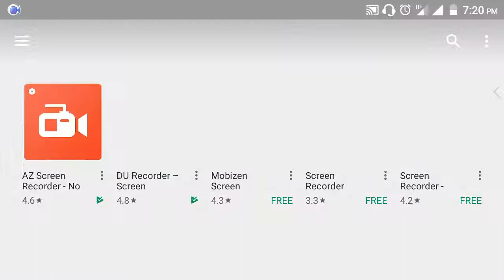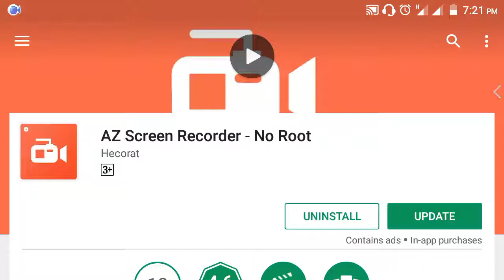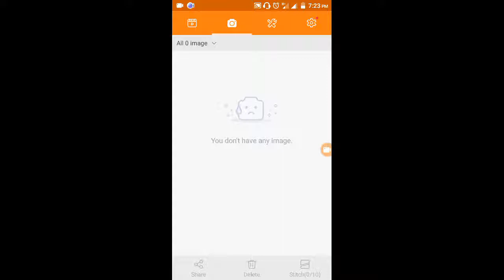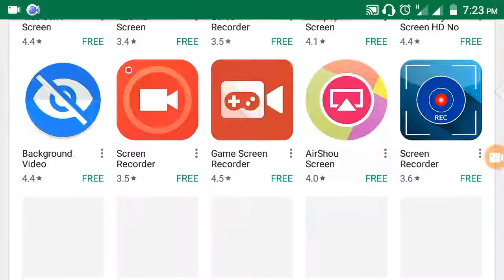Screen Recorder For Both Mobiles and Computers Free || Desktop | Android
Entertainment
Soft apps for recording without watermark
both computers and android